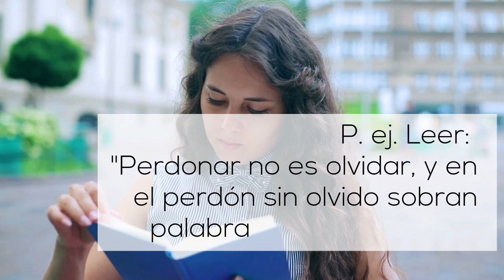Actividades Mentales para Adultos Mayores (3 Ejercicios para la Mente)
🔴 Libro con 30 Actividades de Estimulación Cognitiva para Adultos Mayores
🔴  Curso Online en Udemy: Aprende a Realizar un Taller de Memoria para Adultos Mayores